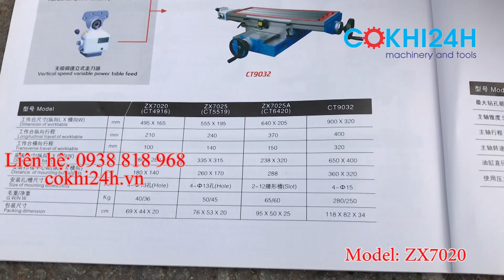Bàn phay mini ZX7020(bàn phay chữ thập) bàn trượt XY giá rẻ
Bàn phay mini ZX7020(bàn phay chữ thập) biến máy khoan thành máy phay rất dễ dàng.
Bàn phay ZX7020(CT4916) Có kích thước 495x165mm hành trình dọc là 210mm và hành trình ngang là 100mm.

Bàn phay ZX7025(CT5519) Có kích thước 555x195mm hành trình dọc là 240mm và hành trình ngang là 140mm.

Bàn phay ZX7025A(CT6420) Có kích thước 640x205mm hành trình dọc là 370mm và hành trình ngang là 150mm

Bàn phay CT9032 Có kích thước 900x320mm hành trình dọc là 400mm và hành trình ngang là 320mm
CTY CƠ KHÍ 24H